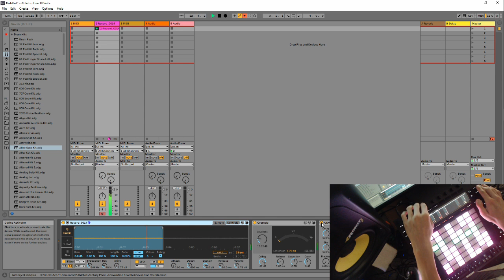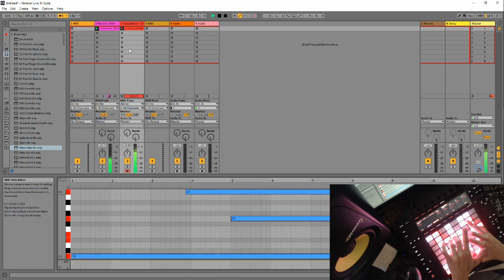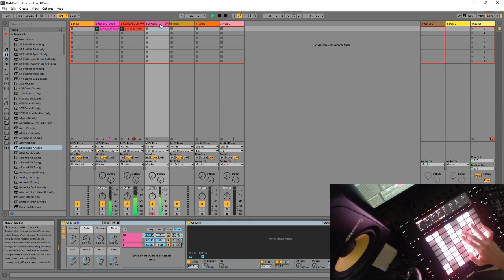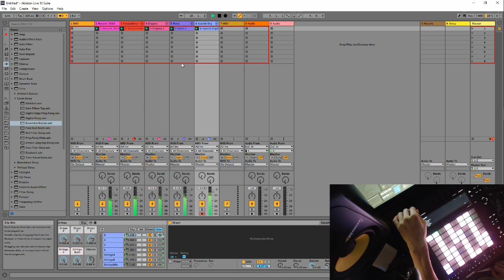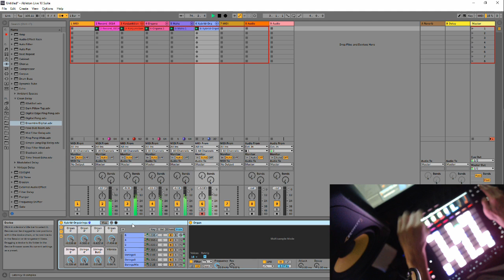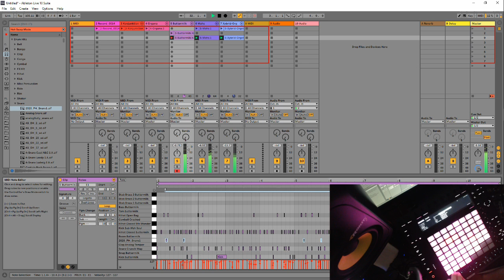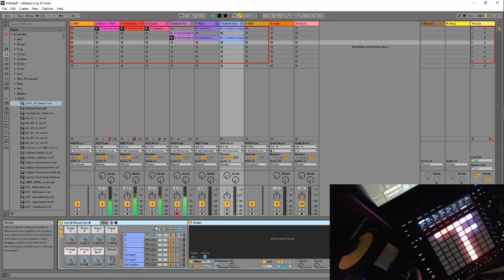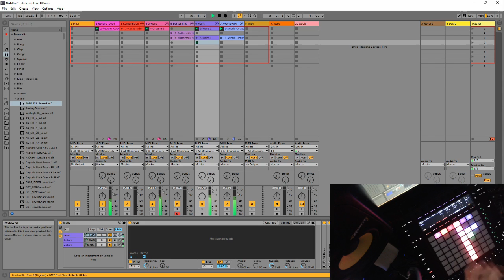Beatober Day 8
Beatober: Musical sketching for the month of October

Day 8: What do you think the sample in the beginning is? I was feeling something in this one; got some intense tones; then got a little melodic to try to get it into some sort of tonality. Y'all want musique concrete in this?